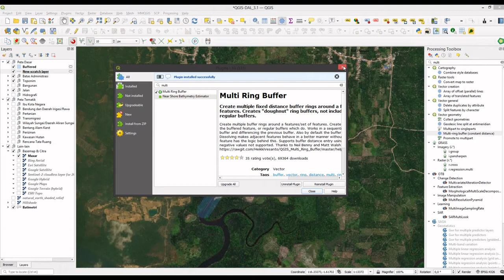Create buffer zone of a feature in QGIS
Zona buffer atau zona penyangga merupakan suatu zona di sekeliling sebuah fitur yang areanya ditentukan berdasarkan jarak tertentu. Pada terapan tata ruang, zona penyangga biasanya digunakan untuk membatasi kegiatan pada objek yang bersifat lindung, seperti sungai.

Di video ini akan didemonstrasikan cara membuat zona buffer dari sebuah fitur gartis berupa sungair. Buffer juga bisa dibuat berdasarkan fitur titik mauapun fitur poligon.

Aktifkan subtitle selama menonton.